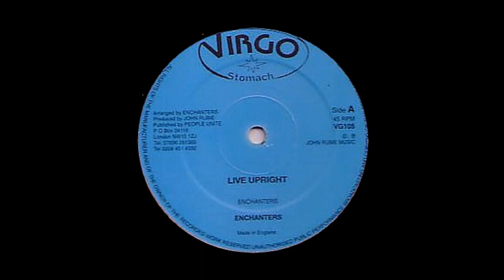12''The Enchanters - Live Up Right & Dub 1980s